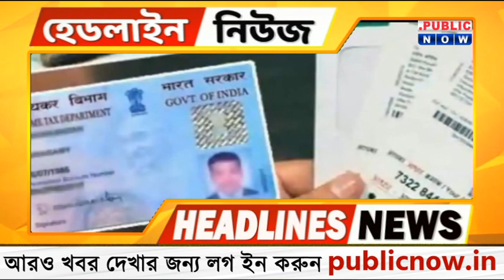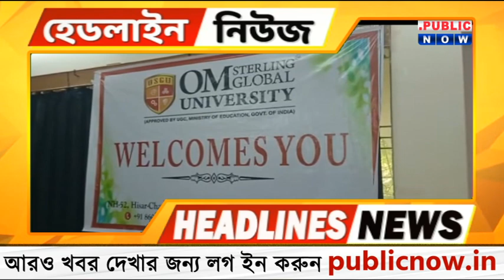HEADLINES : এই মহুর্তের হেডলাইনেস